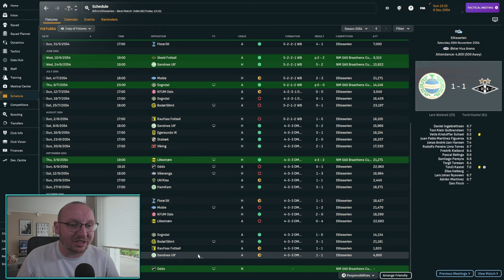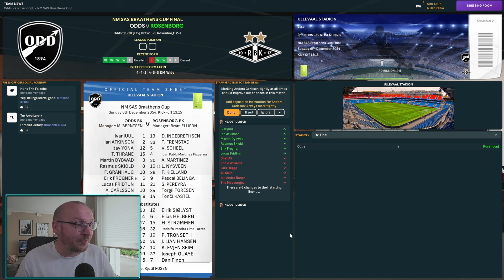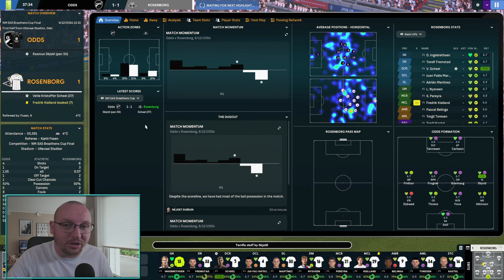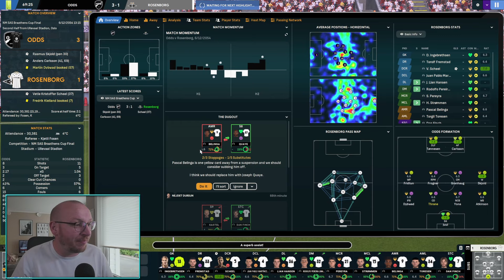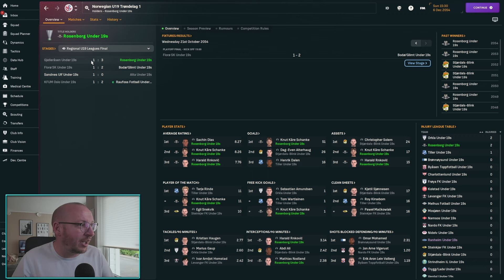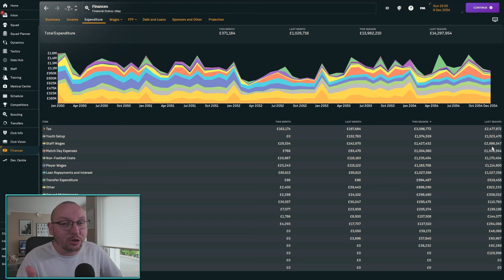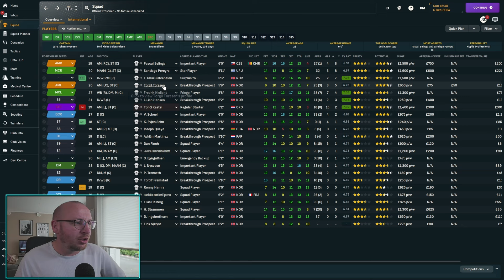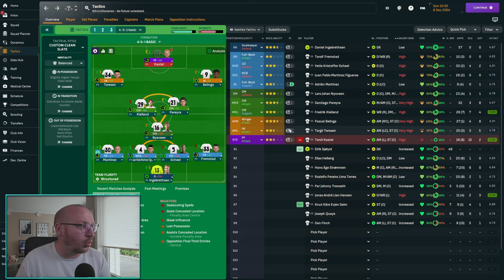A CUP FINAL | REBUILD A FALLEN GIANT ON FM24 EPISODE 10